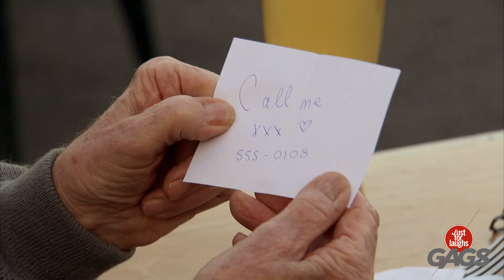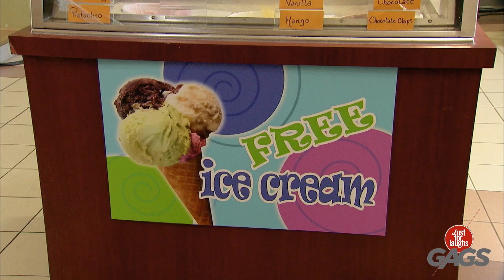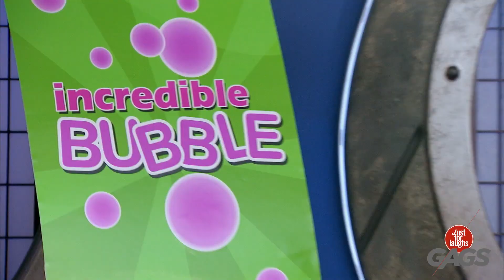Sa fille a été arrêtée pour ça.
C'était effrayant !